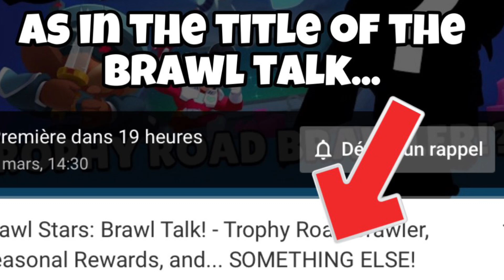CLUB WARS ARE COMING?! Brawl stars BRAWL TALK PREDICTIONS!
Brawl stars Brawl Talk Predictions
Club Wars are Coming? New brawler Kit? It’s not brawl talk leaks, it’s just predictions!

wWx5BWc

🛒CODE CRÉATEUR Leopold sur FORTNITE, ROCKET LEAGUE, Rumble Hockey, Rumble Stars et Badland Brawl!

🛍Ma boutique pour acheter des produits dérivés tel que des mugs, t-shirts, masques, coques, sweats... et bien plus encore!

💝Se sub (Devenir Sponsor)➡️ et profiter de nombreux avantages comme m’avoir en amis sur brawl stars, avoir une dédicace en vidéo, avoir pleins de pubs pour ta chaîne et bien plus encore!😁

📩Demandes de Partenariat ou tout autre renseignement➡️

💭N’oublie pas de laisser un commentaire pour me dire comment tu as trouvé la vidéo et me proposer des idées💡 de prochaines vidéos...😃